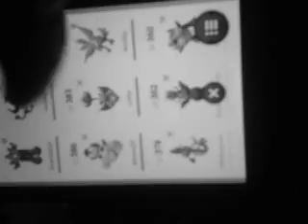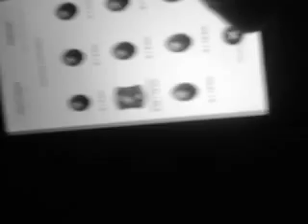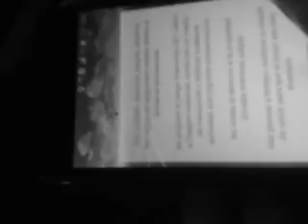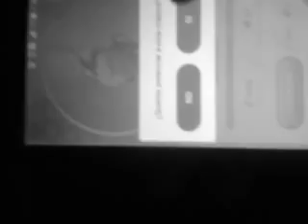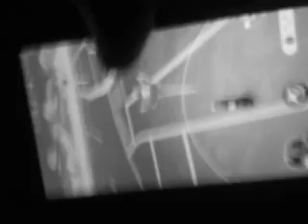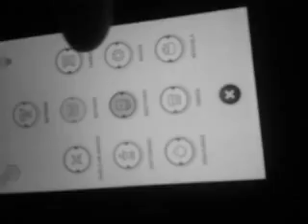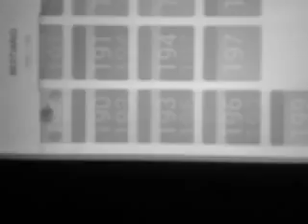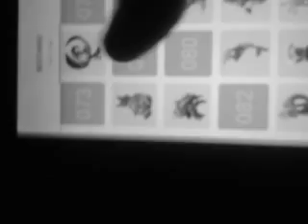De regreso hala casa 🏠